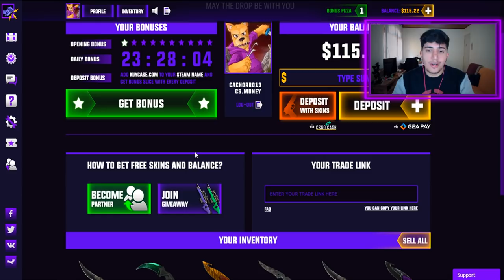Ganhei uma KARAMBIT GAMMA DOPPLER de R$2.000 no CS:GO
↪Código promocional para ganhar $0,35: dog1337